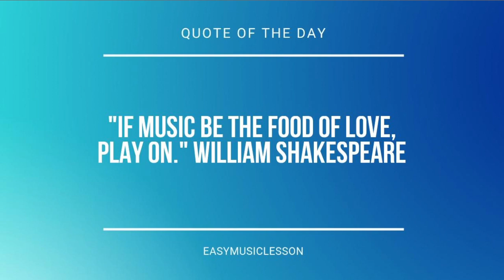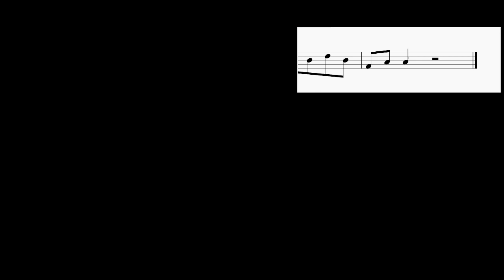How to play I'm ln Here by Sia on Cello (Tutorial)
Comment and let us know how the videos have helped you. It keeps us going! :)The easiest way to learn how to play I'm ln Here by Sia on the cello. It's a cello tutorial for I'm ln Here by Sia.

EasyCelloLesson teaches you to play the your favorite instrument, through easy and simple animation so that you too can learn how to play I'm ln Here by Sia on the cello easily. A cello tutorial with visual animation graphic.

Chords of Cello arrangement:
A Min   F# Dim   A Min   F# Dim   A Min   F# Dim   C Maj   G# Dim
A Min   F# Dim   C Maj   G# Dim   F Maj   G Maj   A Min   E Maj
F Maj   G Maj   A Min   E Maj   F Maj   G Maj   A Min   A Min
G Maj   D Maj   F Maj   G Maj   C Maj   A Min   F# Dim   C Maj
G# Dim   A Min   F# Dim   C Maj   G# Dim   F Maj   G Maj   A Min
E Maj   F Maj   G Maj   A Min   E Maj   F Maj   G Maj   A Min
A Min   G Maj   D Maj   F Maj   G Maj   C Maj   G Maj   G# Dim
A Min   D Maj   F Maj   G Maj   C Maj   E Dom 7   F Maj   G Maj
A Min   E Maj   F Maj   G Maj   A Min   E Maj   F Maj   G Maj
A Min   A Min   G Maj   D Maj   F Maj   G Maj   A Min   F# Dim
A Min

Melody notes of Cello:
C4 E3 A3 E3 E4 E3 C4 E3
A3 D3 F#3 D3 D4   F#3 D3
A3 D3 F#3 D3 D4
A2 C3 C3     A2 C3 A2 G2 F#2
F#2 C3       C3 D3 C3 D3 C3
E3
F#2 C3 C3     C3 D3 C3 D3 C3
E3               F3
E3
A3 G3 D3 F3 E3 E3
C3 D3 E3 F3 E3 D3 C3 C3 C3
A2 A3 G3 D3 F3 E3 E3
E3 F3 E3 D3 C3 C3
D3 A3 G3 D3 F3 E3 E3
D3   E3 C3 B2   B2 C3 C3
E3
E3
G#3
D3   E3 C3 B2   B2 C3
C3 G3   F3   E3
C3 G#3   F3   E3
E3   D3 E3 D3
C3 A2         A2 B2
C3   D3   A2     C3 C3
C3   D3   B2     A2 E2
A3
A3   G#3 G#3   F3 F3   E3 E3   D3
F3 A3 G3 D3 F3 E3 E3
C3 D3 E3 F3 E3 D3 C3 C3
A3 E3 C4 E3 E4 E3 A3 E3
D4 D3 F#3 D3 G3 D3 F#3 D3